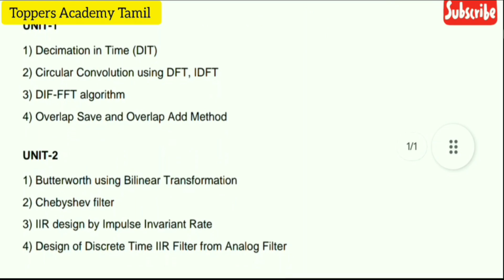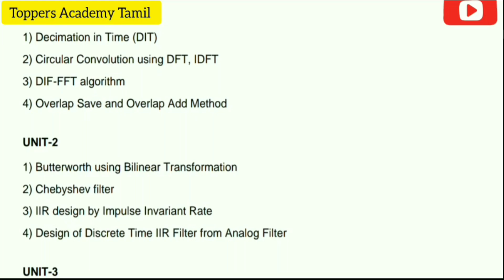EC3492|Digital Signal Processing |Important Questions 💯💯💯